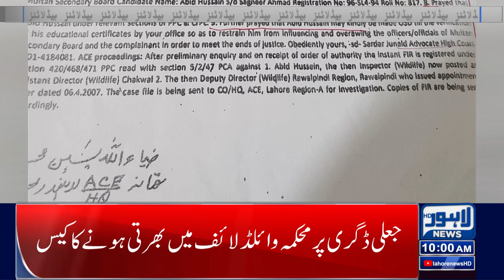Pakistan Cricket Team For World Cup! | 10:00 AM News Headlines | 30 August 2023 | Lahore News HD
People Are Tired Of Over Billing

Protest Against Over Billing